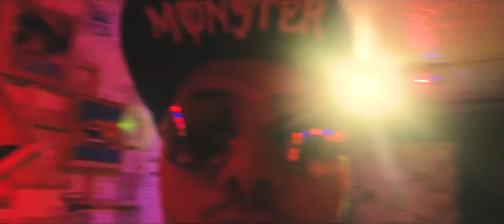'KhuraFati Khurana'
Truly Inspirational Music Video.
Creative Frame 50 presents
Cast: Ish KHurana, Garima Kapoor
Direction by Amit Setia
Asst. Directior: Naveen Genuine
Choreography by Maddy Mayur
Location: Delhi, Canada, Wrong Turn Club

Best Direction I Best Music Video of the year i